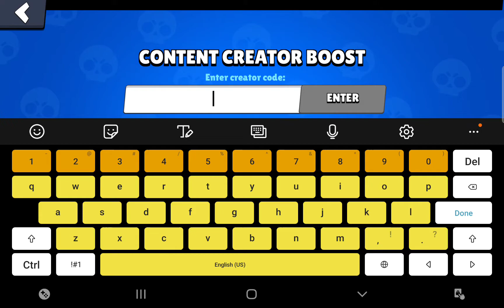100000iQ let go